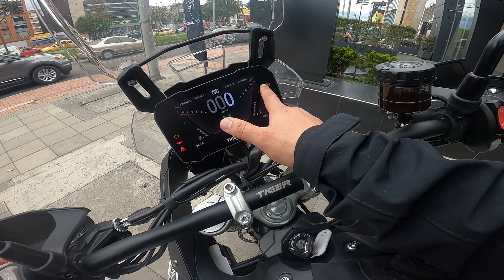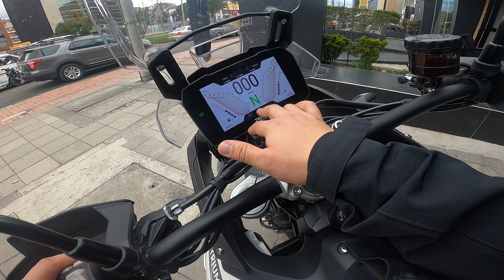Triumph Tiger 900 Rally - No la Quiero, LA NECESITO!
Los TRES CILINDROS son lo mejor, se tenia que decir, y se dijo!